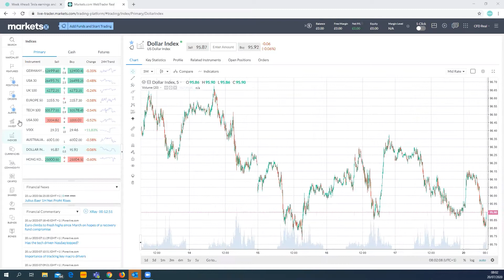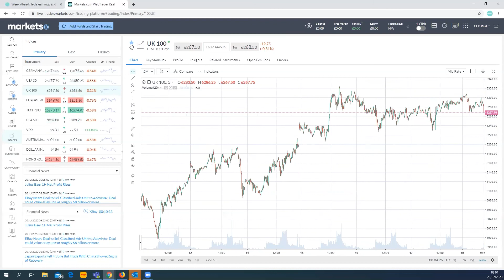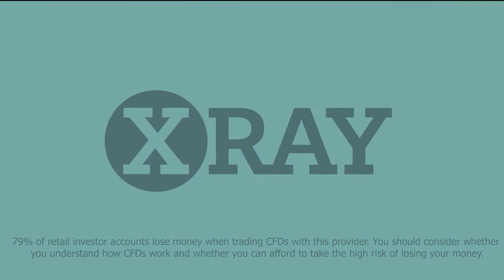European Markets Open - Frugal Five, Rescue Package, European Equities